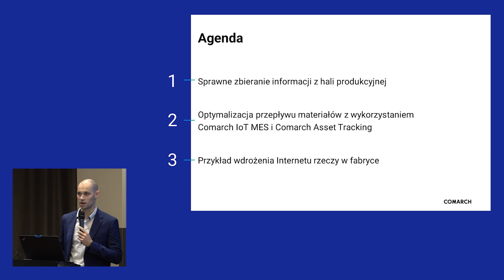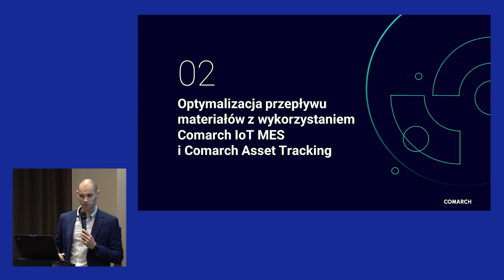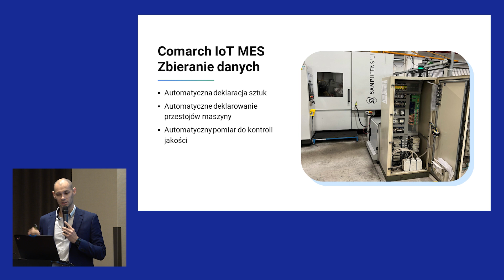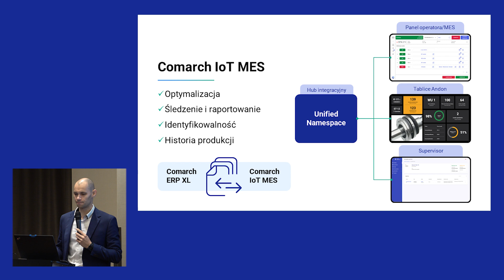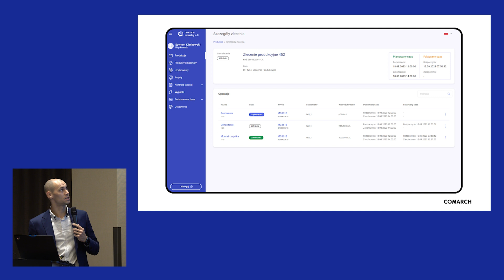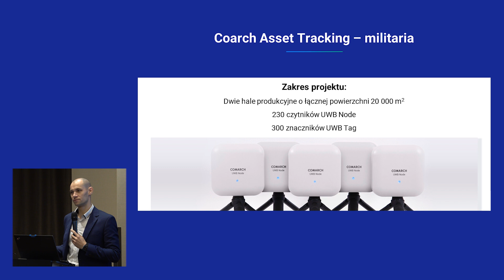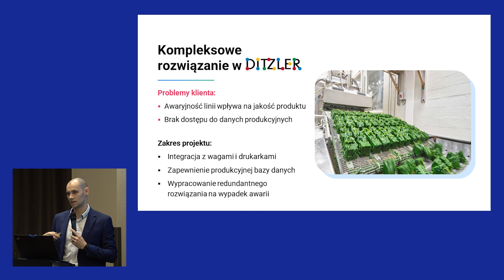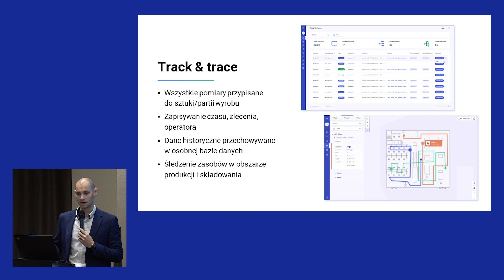Wdrożenie Comarch IoT MES u włoskiego producenta silników do wind